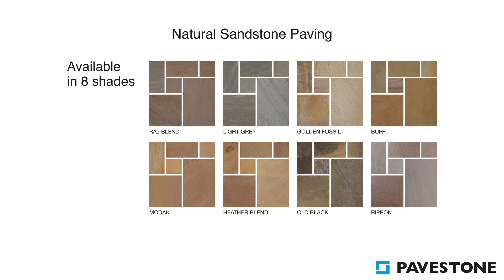Pavestone Light Grey Sandstone Paving